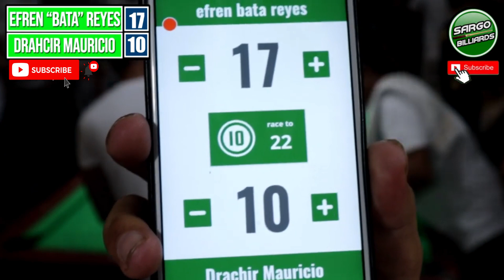part 6 THE MAGICIAN EFREN BATA REYES VS. MAURICIO DRACHIR CALOOCAN